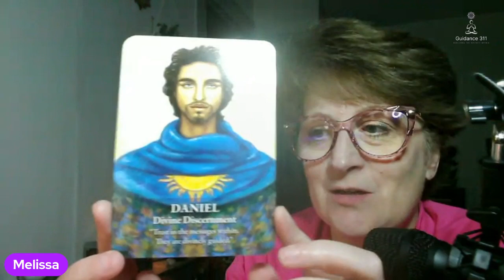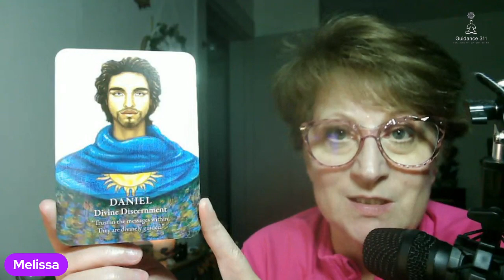Archangel Daniel, Discernment, and Trickster Energies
Please take what resonates, so if it resonates it is for you!